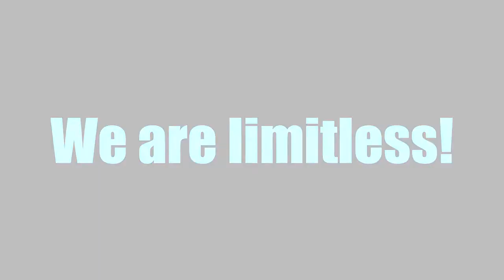Dale Dyke Wild Swim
The last leg of the Birthday Tour... jumping into Dale Dyke Reservoir!

Filmed on GoPro Hero Session.

We are limitless!